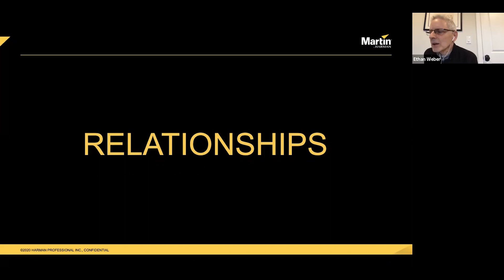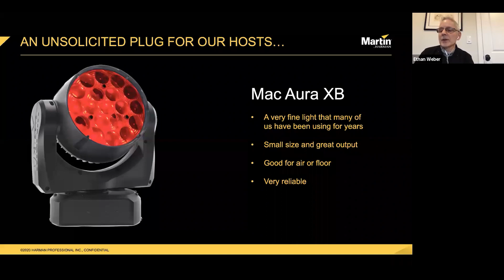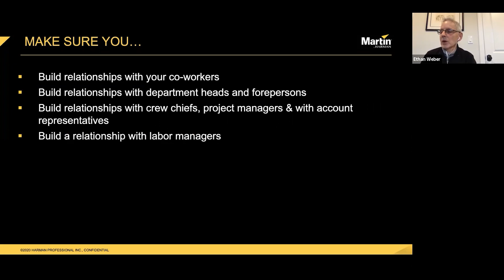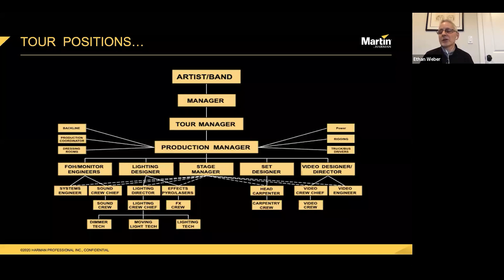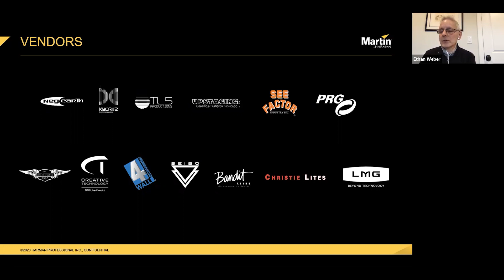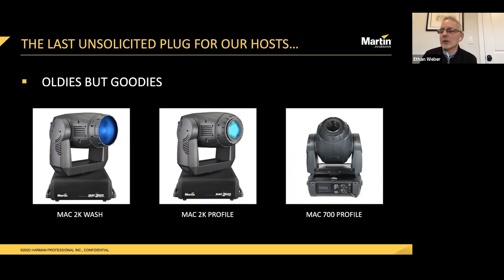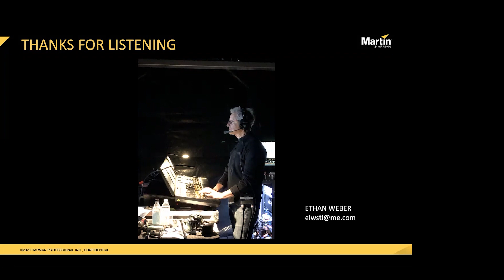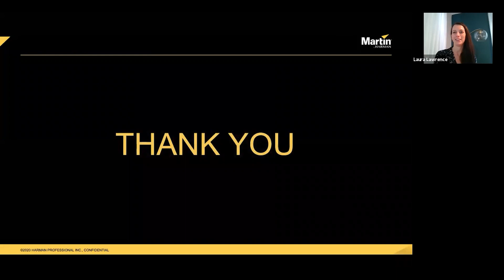Managing Lighting Industry Relationships and Evolving Your Career with Ethan Weber – Webinar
In this webinar, touring lighting designer, director, programmer and technician, Ethan Weber, describes how important relationships are in the lighting world and how they can make or break your career.